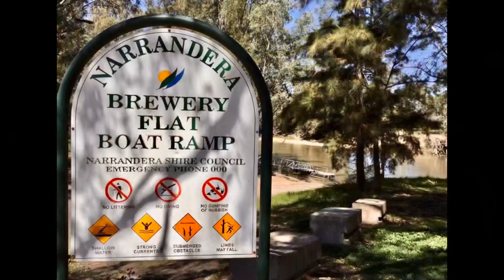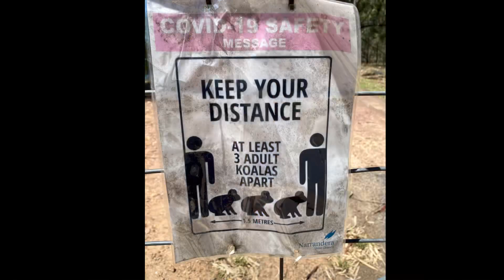Nelligen and Narrandera Feb 2021, Issue 2/2021